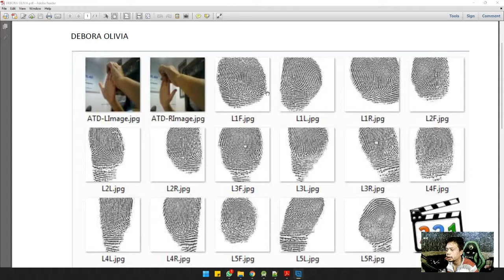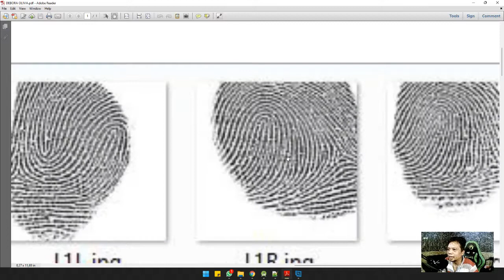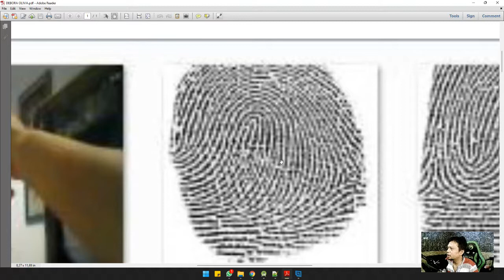Pengiriman data Analisa Bakat dengan Sidik Jari dengan Fingerprint Scanner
Kemitraan Analisa Sidik Jari Bakat

Peluang usaha membuka Outlet Analisa Bakat dengan Sidik Jari.
Apabila Anda telah memiliki Outlet Penjualan seperti Bimbel, Ekspedisi, Kafe, Warung dan sejenisnya, Analisa ini dapat menambah ragam usaha Anda.

Analisa SJB ini bisa digunakan di Sekolah, Madrasah, Pondok Pesantren, Bimbel,  Perusahaan, Biro Psikologi atau yang membutuhkan Analisa Bakat. Dengan Sistem ini Mitra bisa mendapatkan Harga lebih terjangkau namun perlu membuat Tim Pengambilan data dan Pencetakkan Hasil Analisa.

Syarat
Memiliki Scanner, Printer dan Komputer
(Scanner bisa menggunakan Scanner di Printer fotocopy)
Mau Belajar untuk Menerangkan Hasil Analisa

Biaya Kemitraan
Pendaftaran Kemitraan Rp 500 ribu (termasuk 10 analisa)
Rp 50 ribu / analisa (Harga jual minimal Rp 100 ribu)

Peralatan
Scanner (bisa memakai Printer fotocopy)
Printer apabila hasil ingin di cetak.

Alur Kerja
Pelanggan di-scan 10 jari dan Telapak Tangan
Setelah pengukuran selesai, Hasil Analisa dikirimkan ke Anda,
silahkan cetak dan berikan ke Pelanggan
Jika diperlukan tambahkan sedikit Penjelasan.

Target Pasar
TK Paud Mendeteksi masalah lebih dini tentang adanya kelainan otak
Memberikan Alternatif Solusi untuk anak yang mengalami masalah baik tingkah laku maupun belajar
Mengetahui Tipe Kecerdasan yang mungkin bisa dikembangkan
Penjusan SMA / Kuliah
Posisi kerja yang lebih cocok
Penghasilan tambahan / Hobi yang menghasilkan
Usaha untuk Persiapan Pensiun

Perbedaan dengan Produk Sejenis
Hasil berupa angka sehingga bisa digunakan sebagai pembanding dengan orang lain yang telah melakukan Analisa. Produk sejenis hanya dapat melihat Potensi terbesar pada diri sendiri.
Hasil Analisa lebih sederhana dan mudah dipahami.
Dapat mendeteksi Kelainan Otak lebih dini.
Pengambilan data oleh Mitra Lebih mudah dan Murah hanya menggunakan scanner dokumen biasa (Printer 3 in 1 sudah mencukupi).

Untuk lebih mudah memahaminya
Kirimkan Data Anda saat Simulasi Pengiriman Data.

Contoh Hasil Analisa
Kuantitatif